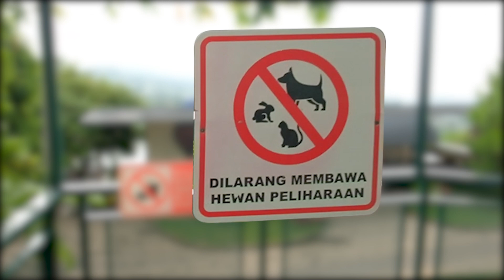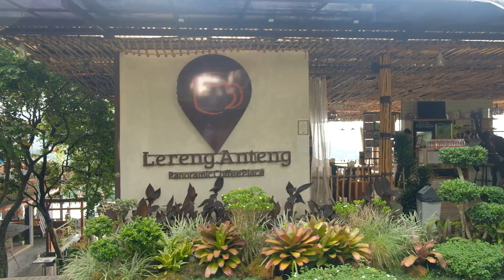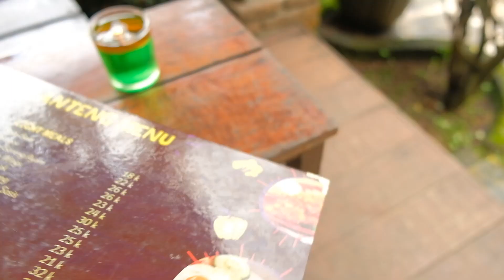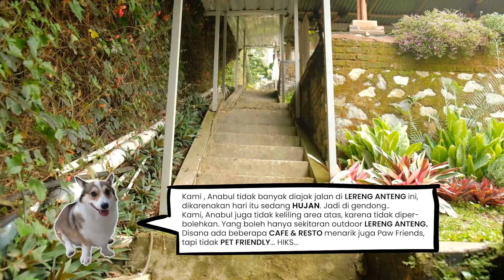DILARANG!!! ANJING TIDAK BOLEH MASUK!!! Kami Sedih, LERENG ANTENG BANDUNG TIDAK PET FRIENDLY?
PUNCLUT TIDAK LAGI PET FRIENDLY, Hanya LERENG ANTENG?

Hi Paw Paw Friends,

Corgi Coffeelatte masih di Bandung dengan Bandung series kami!

Di Vlog kali ini, Corgi Coffeelatte cobain main - main ke Punclut, katanya banyak pemandangan indah melalui Cafe dan Resto disana. PET FRIENDLY... Tapi dulunya, dan sekarang ternyata sudah DILARANG. Kami sedih, harus meninggalkan anabul kami di mobil karena sudah kesiangan untuk makan siang. Dan kami mampir di LERENG ANTENG Panoramic Coffee, setelah tanya - tanya, ternyata BOLEH BAWA ANABUL, tapi dibagian outdoor (agak kebawah). Kami senang banget dan balik lagi menjemput Hazel, Cara dan Irish.

Untuk Paw Friends yang mau mampir kemari, baiknya telfon dulu ya. Karena takutnya sudah tidak PET FRIENDLY lagi. Di LERENG ANTENG ini makanannya enak banget dan suasana nya juga adem.

Paw Friends tetap setia ya ikuti petualangan kami di Bandung. Thank u.

Jangan lupa nyalain lonceng ya.

Enjoy ya!!!

Salam Corgi Coffeelatte , Hazelnut, Caramel dan Irish. Sharing is Loving!!!

Masker "Corgi Coffeelatte" by Protech Indo
Premium Ultra Light 5 ply Mask

CINEMATIC
"Template made by Andy Moradi - Youtube.com/AndyMoradi"